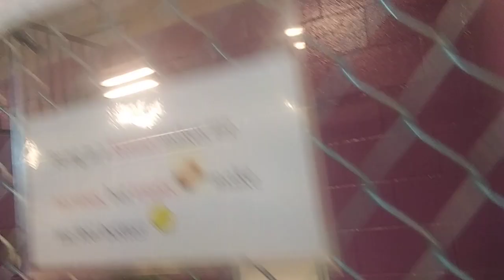HSSAZ shelter Bailey 8y Pet Id 883872 kennel 21 old film 20191213 162050